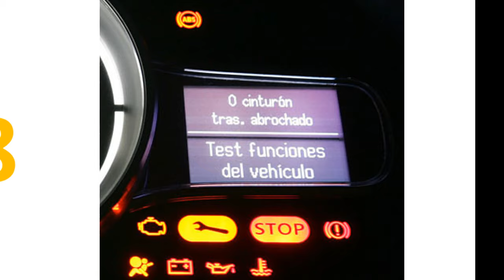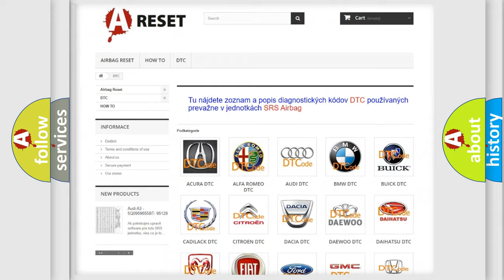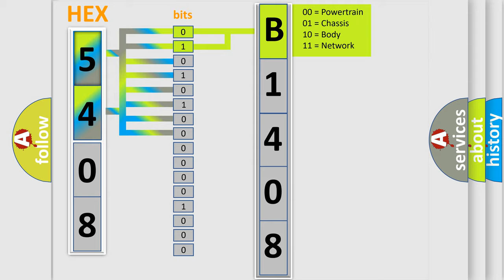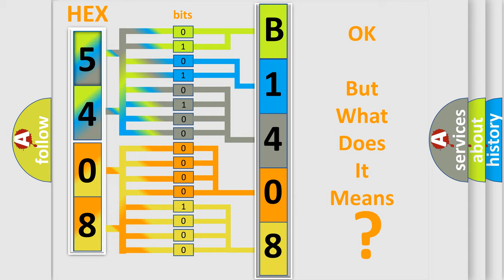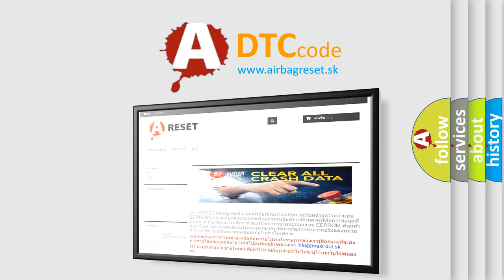DTC Jeep B1408-13 Short Explanation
Contents:
0:21 Basic DTC analysis according to OBD2 protocol standard.
1:48 Insight into programming
2:58 A diagnostically understandable description of the Diagnostic Trouble Code
3:05 Basic error definition

Make:
Jeep
Code:
B1408 13
Definition:
O2 sensor circuit malfunction (bank 1, sensor 1)
Description:
Front sensor LH bank stoichiometric ratio outside operating band
Failure Type:
Circuit Open